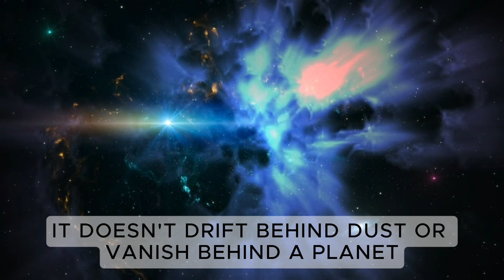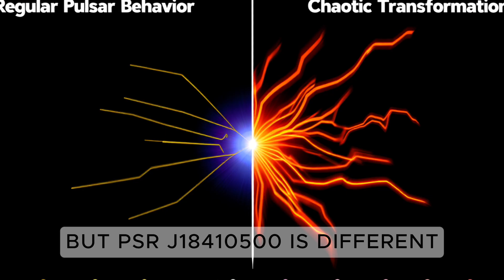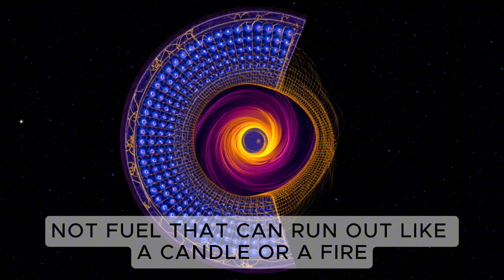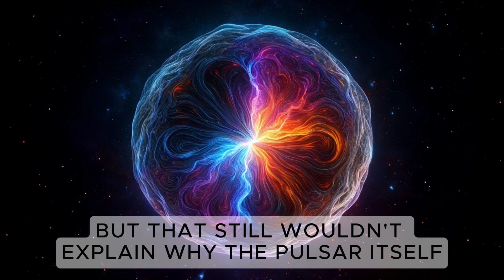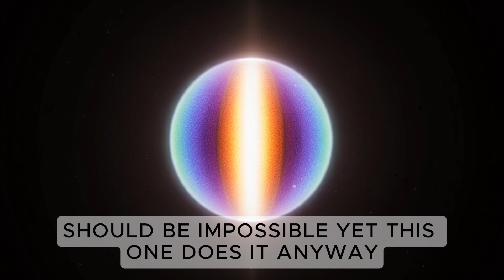This Star Stopped for 580 Days… Then Switched Back On | The Impossible Pulsar | GreatScience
PSR J1841–0500 is one of the rarest objects in the universe — a pulsar that turns off for 580 days, producing no pulses, no radio waves, and no detectable signal of any kind.

Then, without warning, it switches back on as if nothing happened.

In this deep-dive video, we explore:

• What pulsars really are
• How neutron stars form
• Why this object breaks the laws of astrophysics
• The leading theories behind its 580-day disappearance
• What this means for our understanding of matter, magnetism, and the universe

A star that blinks in and out of existence…
A cosmic engine that stops and restarts…
A mystery scientists still cannot explain.

If you love space, impossible astronomy, and mind-bending cosmic facts, this is one of the strangest stories in the universe.

Follow Great Science for more deep-space mysteries and impossible space facts.

Our videos explore:
• Amazing facts on nature
• Space discoveries
• Animal superpowers
• Ocean mysteries
• Earth science facts